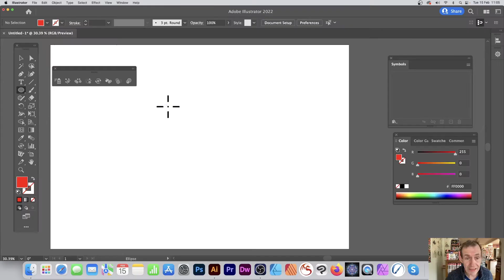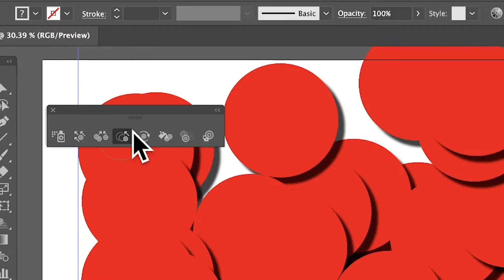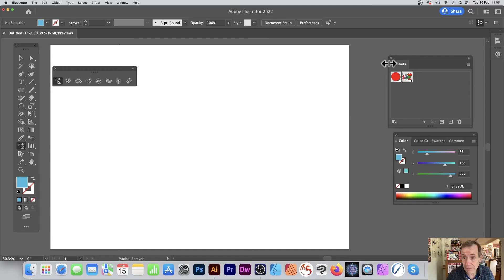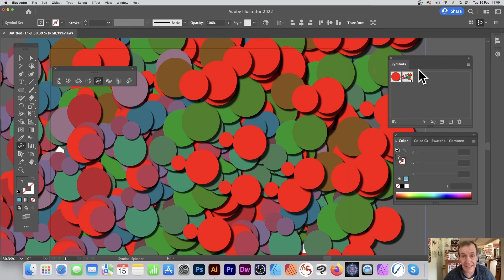How To Create 'Paint' Splatter Effect In Illustrator Tutorial In CC 2022 2021 2020 CS6 etc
In this video, you learn how to quickly take a humble circle and turn it into a spatter of colorful dots across the art board in Illustrator CC 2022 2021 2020 CS6 etc

*** please note that the circle used in this video is a placeholder for any different type of vector design so if you want it to be a splatter of stars or rounded blobs (via the blob brush) and added effects or images etc ... all can be used as part of a splatter as a symbol. You could even scan actual paint blots and then use those in the same way to create many millions of designs. If you want a variety of paint splatter designs, just save multiple shapes and use those as and when  ***

Note CS6 didn't have dynamic symbols but the basic approach works with standard ones

0:00 Create design (which could be anything)
0:24 Add effect shadow
0:36 Add symbol
0:56 Apply
1:45 Recolor
2:48 Multi-spray